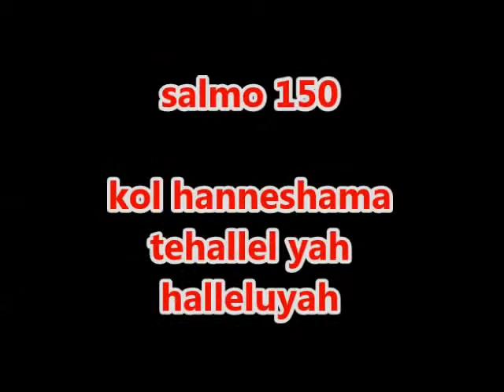Mariposa butterflies from guatemala una mariposa danaida reina desde cerca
Este es el mejor acercamiento que hemos tenido a la mariposa danaida Reina.